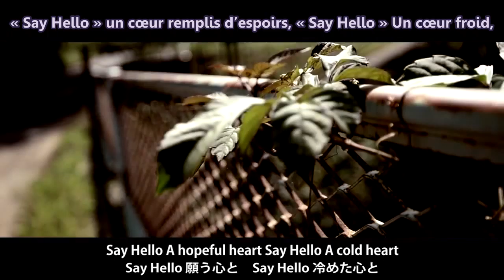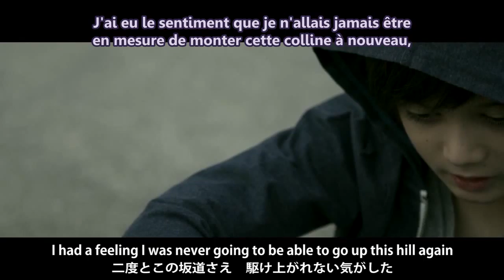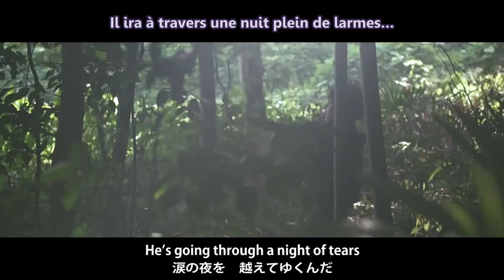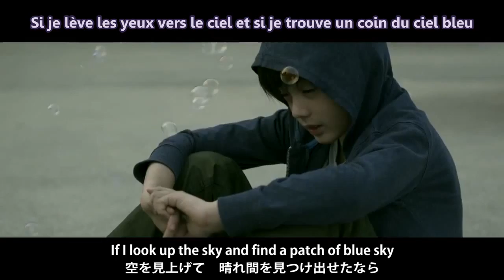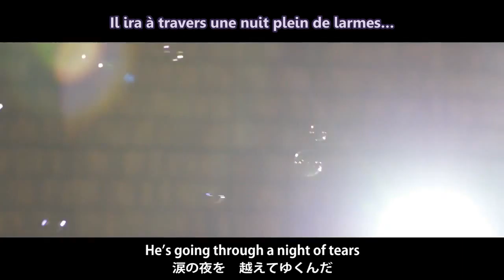LoVendoЯ - shounen vostfr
Chanson du 3ème mini-album des  LoVendoR - Ikujinashi

Hana/Hyorina